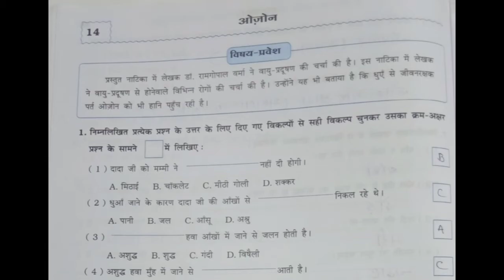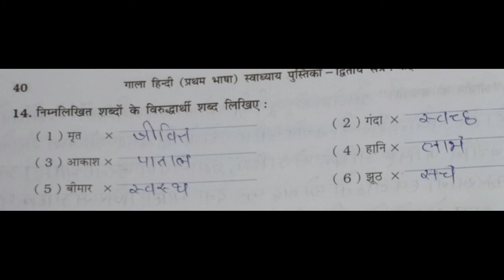कक्षा : 6. हिन्दी. पाठ: 14. द्वितीय सत्र - स्वा. पोथी - प्र. उ.